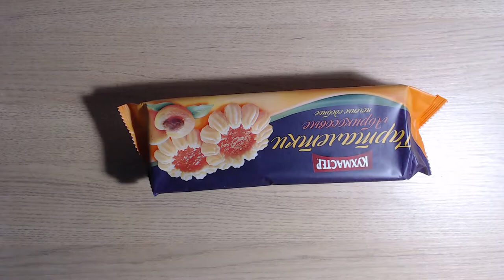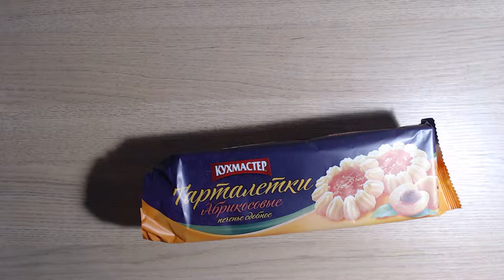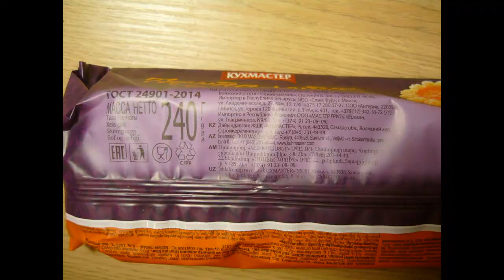ВИДЕО ОБЗОР ПРОДУКТОВ КУХМАСТЕР Тарталетки абрикосовые печенье + 10 лайков